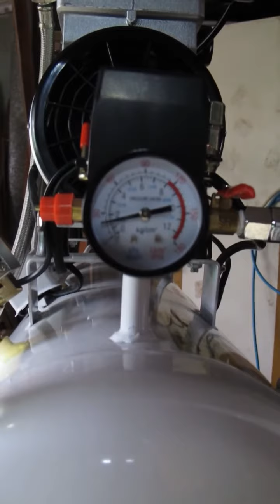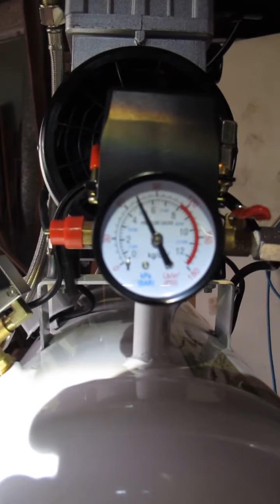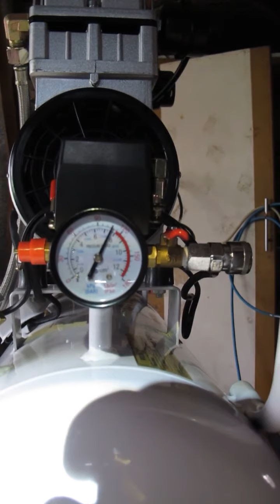台灣製 羅威牌 LUOWEI 3.5HP 50公升 無油式 空壓機，0~8kg打氣速度測試。 MVI 0145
Taiwanese system Luowei brand LUOWEI 3.5HP 50 liter oil-free air compressor, 0~8kg pumping speed test. MVI 0145